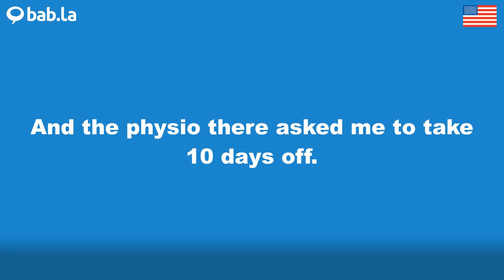PHYSIO pronunciation | Improve your language with bab.la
Improve your spoken English by listening to PHYSIO pronounced by different speakers – and in example sentences too. Learn and love languages with bab.la.